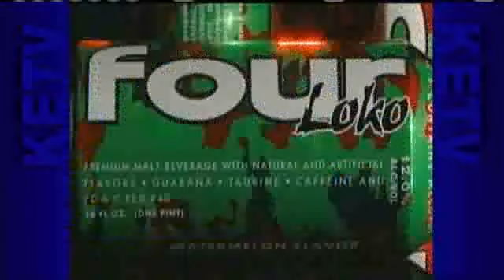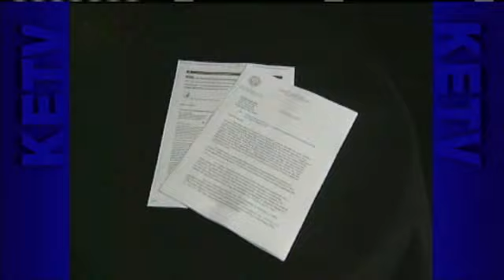Deadline Expires For Alcohol-Laced Energy Drinks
Natalie Glucklich reports.